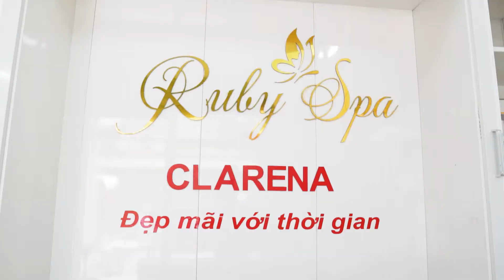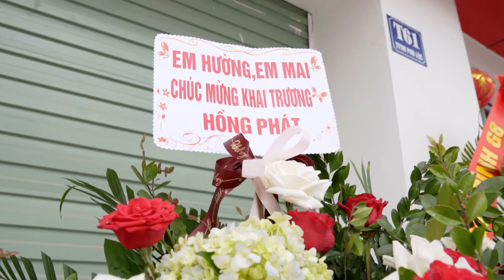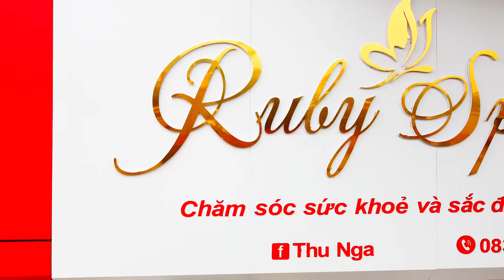KHAI TRƯƠNG RUBY SPAT60 PHÚ LỘC - TP LẠNG SƠN